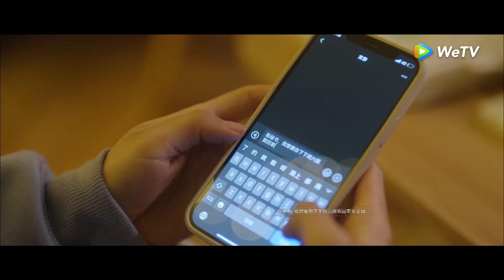「帥哥不可以」少女認錯人狂追男秘書被霸總攔截，直言：陳秘書我想要你！ | WeTV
快來WeTV觀看《帥哥不可以》完整劇集吧